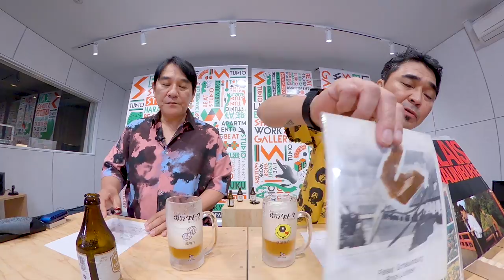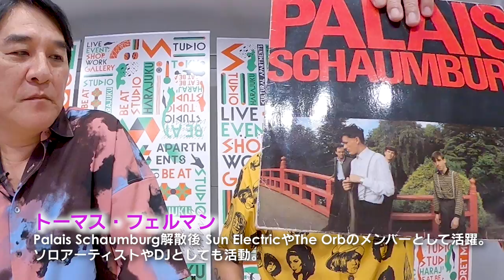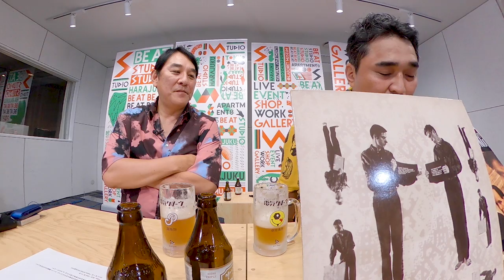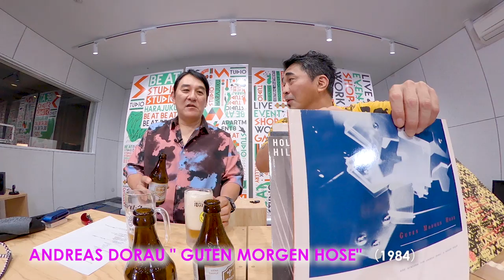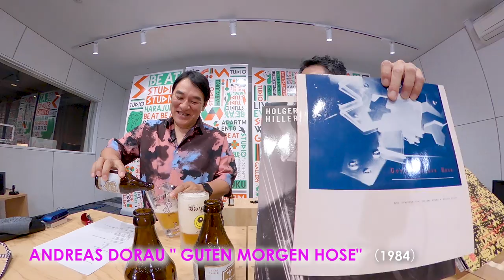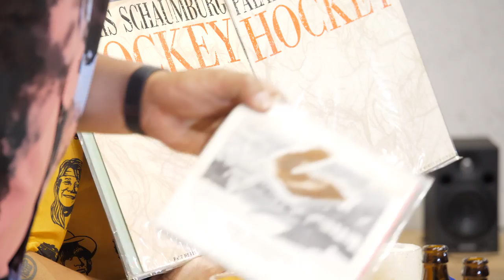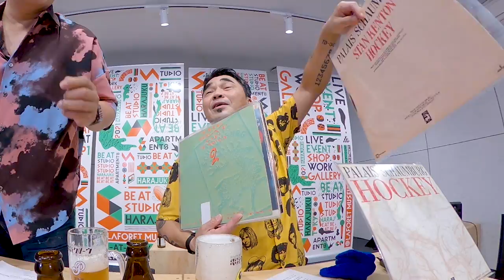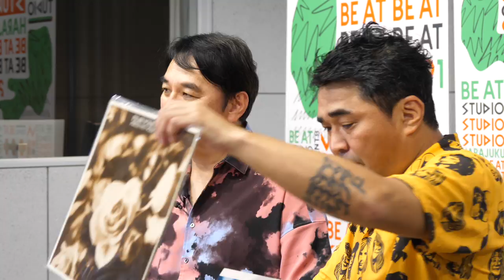Roots of 電気グルーヴ “Palais Schaumburg”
電気グルーヴ35周年ツアー “3594”

2024年
9/14（土）Zepp Osaka Bayside
9/15（日）Zepp Nagoya
9/20（金）Zepp Haneda（TOKYO）
9/21（土）Zepp Haneda（TOKYO）
‹追加公演›10/6（日）Zepp Haneda（TOKYO）

電気グルーヴが、自身のルーツとなったアーティストを語る番組。
今回のテーマは、Palais Schaumburg。

Amazon Music

- BE AT TOKYOとは -
東京からまだ見ぬカルチャーを生み出すためのCultural Apartments、BE AT TOKYO。情報を発信するメディアであり、才能が集まるスタジオであり、実験を繰り返すラボであり、届けるためのショップでもある。決められた型はなく、集まった人がブランドを形づくる。オンラインとリアルな場でつながりながら発生する化学反応が、次の東京を代表する人を、物を、カルチャーを創り出す。

- BE AT STUDIO HARAJUKUとは -
BE AT TOKYOのウェブサイトと連動した、「LIVE」「GALLERY」「EVENT」「WORK」「SHOP」などのコンテンツを展開し、表現者が集まり、混ざり合い、創造するリアルな場所。